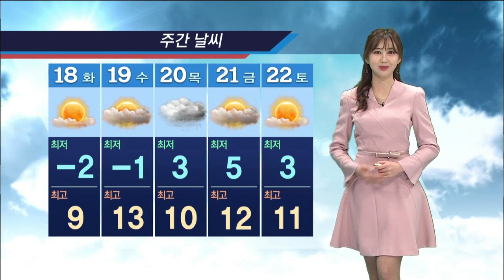기상캐스터 박지영의 2018년 12월 17일 날씨정보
울산의 날씨정보를 속속들이 알려드리겠습니다
기상캐스터 박지영의 날씨정보입니다